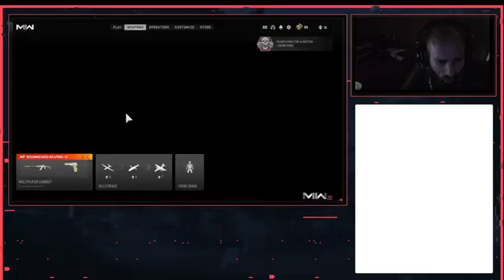Cyraxx Live on YT. "COD WARZONE MATCHES". 6/5/2024. You suck at this game, PDFile.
Streamed 1 hour ago.